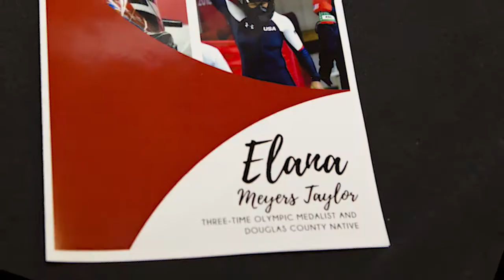Elana Meyers Welcome Home Celebration!